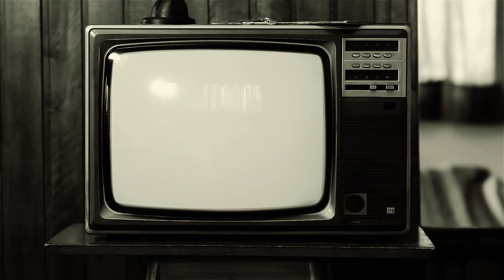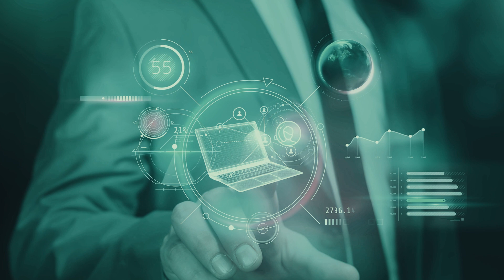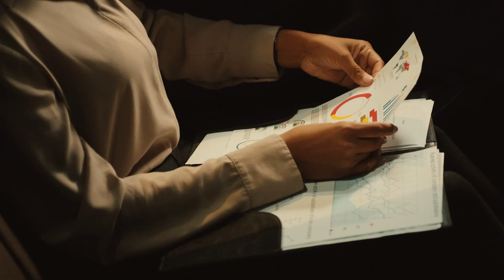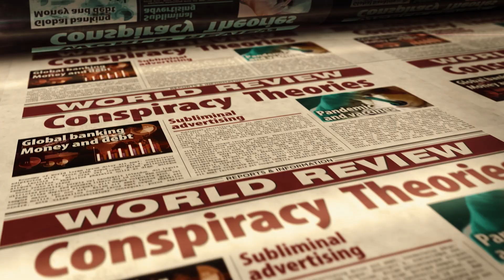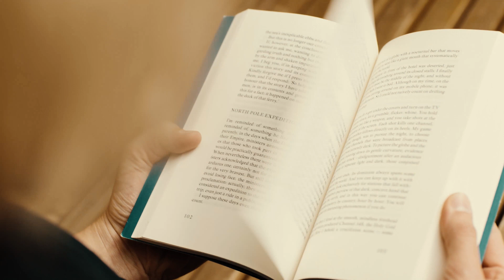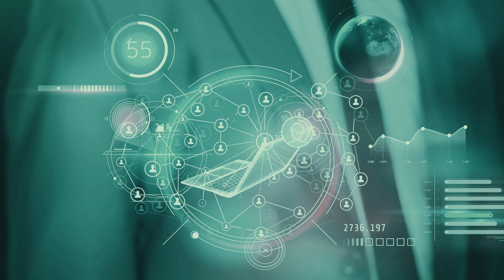Neil Armstrong’s Moon Landing Footage Reveals Something We Missed All Along!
Welcome to Future4K, your gateway to the captivating realms of science, technology, and the cosmos! Journey with us through the labyrinthine marvels of the human anatomy to the awe-inspiring expanse of the universe. We dissect the freshest and most riveting breakthroughs sculpting the fabric of our existence. Whether you are an aficionado of scientific lore or on a quest to satiate your curiosity with brain-tickling facts, our treasure trove awaits. As we decipher the enigmas enveloping our world, brace yourself for an expedition that's as enlightening as it is exhilarating!

Our content does not detract from the essence or value of the original works.
Our videos are crafted to serve educational objectives.
The content is a creative transformation of original works.
We judiciously incorporate minute fragments of audio and visual material, strictly when indispensable.
Tread through our content with an open yet discerning mind as our channel intertwines facts with conjectures and fictional elements.

"One small step for man, one giant leap for mankind." These were the iconic words spoken by astronaut Neil Armstrong when he stepped onto the lunar surface on July 20, 1969. The Apollo 11 mission, which made Armstrong and his crewmate Buzz Aldrin the first humans to ever set foot on the moon, was a monumental achievement not only for NASA, but for humanity as a whole. But, what if we told you that there's more to the story? What if, all these years later, something in the well-known footage of that iconic moonwalk remains hidden in plain sight?